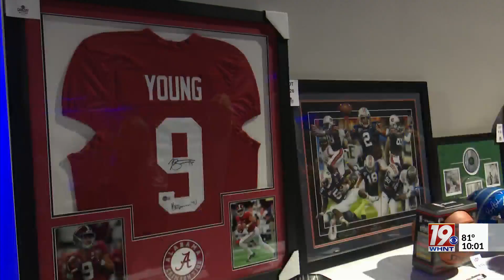Cam Newton Talks Authenticity at Boys and Girls Club Dinner | July 12, 2023 | News 19 at 10 p.m.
The Boys and Girls Club of North Alabama hosted their Leaders and Legends 2023 event tonight at the Von Braun Center.